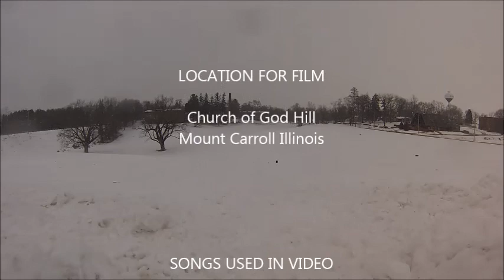Mt Carroll, IL GoPro Sledding Video